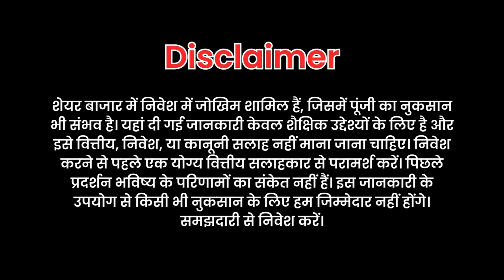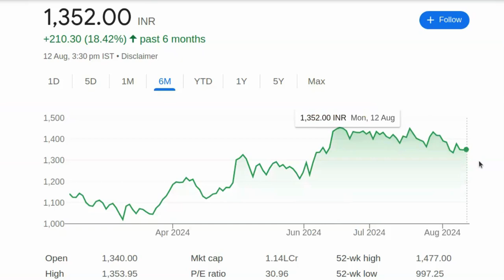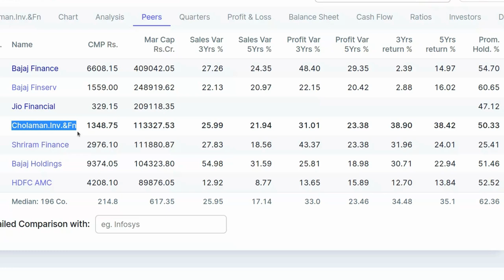1000 तक जाएगा - दुबारा मौका नहीं मिलेगा | Share Market | Stock Market in Hindi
1000 तक जाएगा - दुबारा मौका नहीं मिलेगा | Share Market

पेन स्टॉक्स की जानकारी:

- 2024 में खरीदने के लिए बेस्ट पेन स्टॉक्स